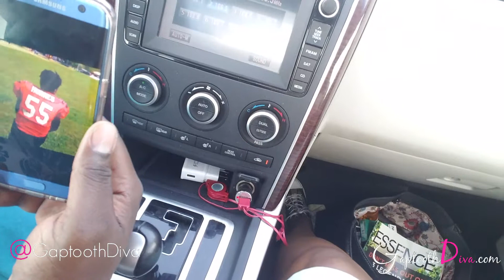How to Get Out of A Mental Health Rut and Be Happy | Easter 2017 Family Vlog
In this video, I talk about getting over a mental health rut and being happy by spending time with my family for Easter vacation at Virginia Beach.

We decided as a family to come together and rent some rooms in Virginia Beach for the Easter weekend.  Prior to the weekend, I was going through a bout of depression and a mental health rut. I asked my family to help me get out of it and find my happiness.

We spend the weekend enjoy the Atlantic Ave strip, good food, wine, and lots of laughter.

Apart of self-care is finding those things you enjoy doing and falling back into enjoying them more by being productive. Mental illness can pull you away from the things you normally enjoy. Spending time with my family is one of those things that helps forget about my mental illness, and gets me back on track to living and being happy.

Watching the sunrise on the next day, was a powerful experience. It was majestic. It was important for me to see the sunrise on Easter Sunday. That tranquil moment helped me feel better about life and my overall mental health.

We went to the pool and to the beach at the Virginia Beach oceanfront, which was beautiful and exciting for not just me, but for the kids as well. Swimming is one of those things I used to enjoy before being diagnosed, and it was important for me to take the time to enjoy swimming again.

I realized that I’m not my diagnosis. I’m overcoming it all. I’m being intentional about finding happiness.

Check out my tips to overcoming depression, a mental health rut, and becoming the productive and happy person you really are.

Get To Know Me More:

★Periscope @GaptoothDiva

For more on this topic and many others, head over to my website and join the conversation at…